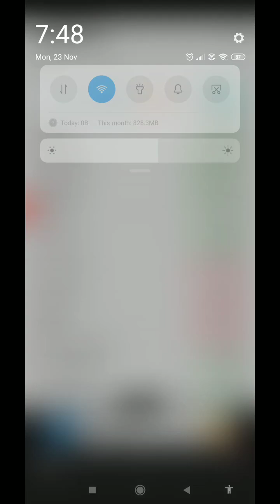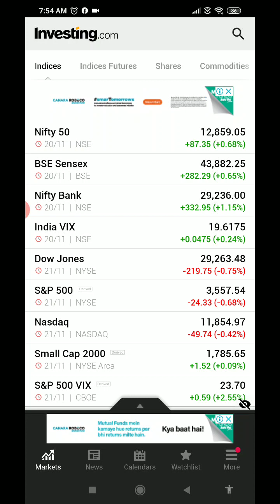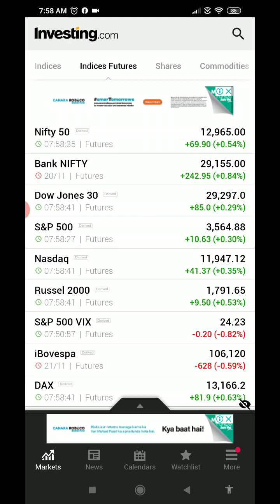ಮಾರುಕಟ್ಟೆ ಇಂದು ಹೊಸ High ಮಾಡಬಹುದು | ಯುಎಸ್ಎ ನಿರ್ಣಾಯಕ ಮಟ್ಟದಲ್ಲಿ ಮಾರುಕಟ್ಟೆಗಳು - 23 ನವೆಂಬರ್ 2020